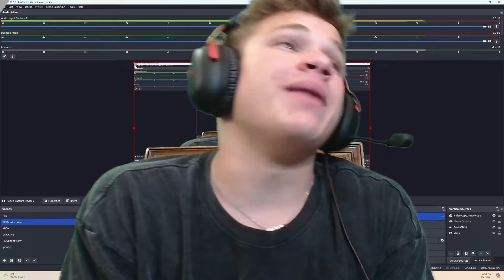This Is The WORST Gun In Fortnite Reload!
today i found the WORST gun in fortnite reload

Hey there, I'm MrHarryHD! I make the silliest Fortnite videos. my videos showcase goofy ah moments and bussin gameplay. I try to keep these videos as clean and family friendly as possible. :D

𝐓𝐨 𝐡𝐞𝐥𝐩 𝐬𝐮𝐩𝐩𝐨𝐫𝐭 𝐦𝐞, 𝐩𝐥𝐞𝐚𝐬𝐞 𝐮𝐬𝐞 𝐜𝐨𝐝𝐞 𝐌𝐫𝐇𝐚𝐫𝐫𝐲𝐇𝐃 𝐢𝐧 𝐭𝐡𝐞 𝐅𝐨𝐫𝐭𝐧𝐢𝐭𝐞 𝐢𝐭𝐞𝐦 𝐬𝐡𝐨𝐩!

- MrHarryHD
➖ Video Credits ➖
Video uploaded by MrHarryHD & owned by The MrHarryHD Group (PG Family Friendly + No Swearing!)